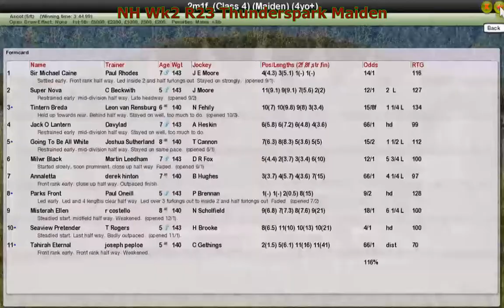NH Wk2 R23 Thunderspark Maiden